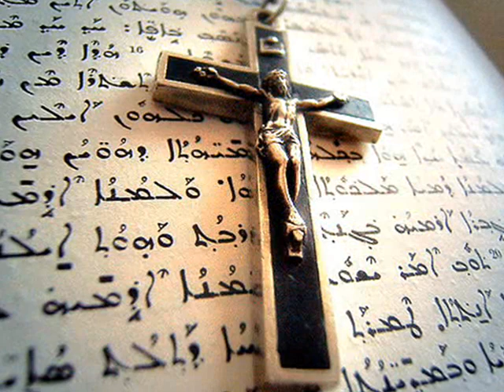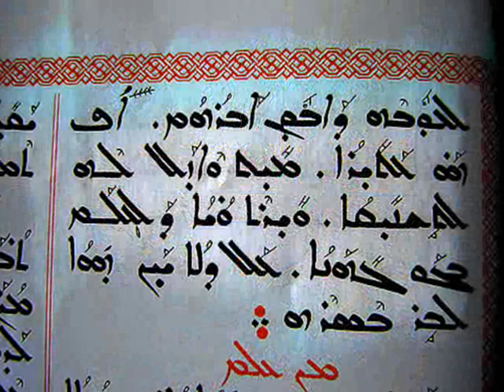Arameans - A Great peaceful people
The Arameans, a very peaceful people with a great history, culture, tradition and language